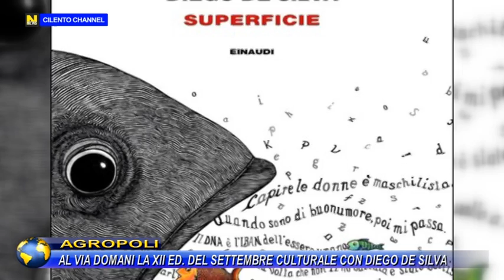AGROPOLI, AL VIA DOMANI LA XII ED. DEL SETTEMBRE CULTURALE CON DIEGO DE SILVA.